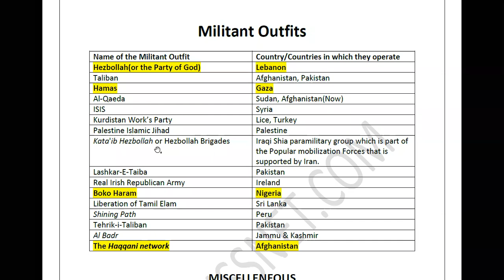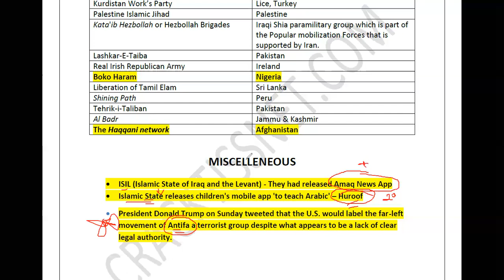TISSNET GK - Militant Outfits | TISS | TISSNET 2021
In the third lesson of our mixed bag series, we'll cover Militant Outfits. There have been one question each year from this topic in TISSNET 2015, 2016, 2017. So I've tried to cover the other points from where questions might be asked.

Join the Facebook group if you want the PDF and have a platform for peer learning